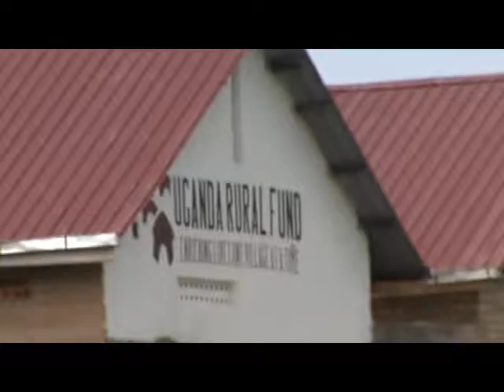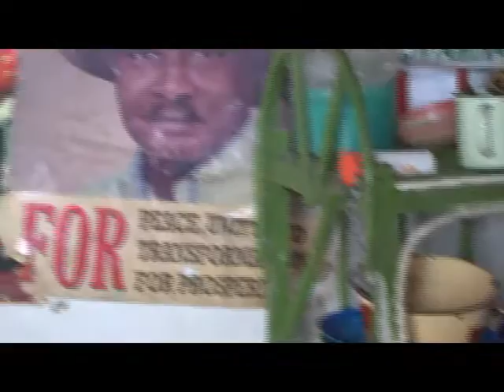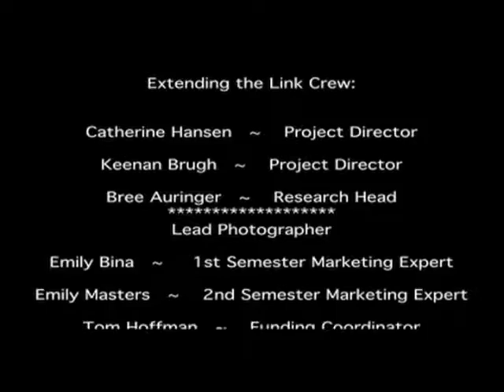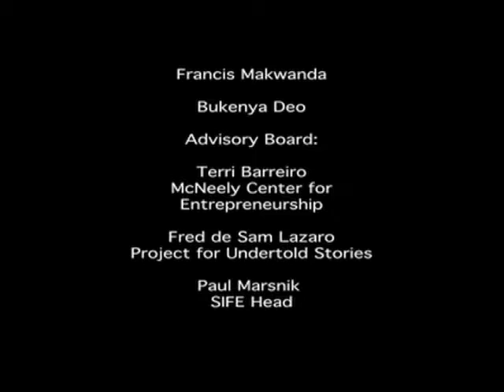Extending the Link: Essubi - Growing Up With Hope, 2010